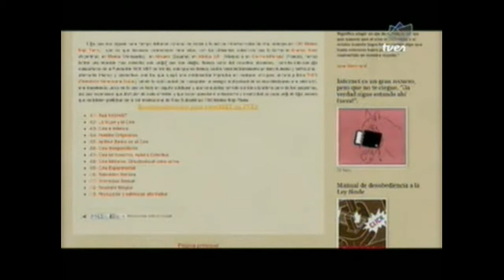Naranjas de Hiroshima TVES 1000MBT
Programa de Televisión 1000 Metros Bajo Tierra en TVES Televisión Social Venezolana
Año 2012